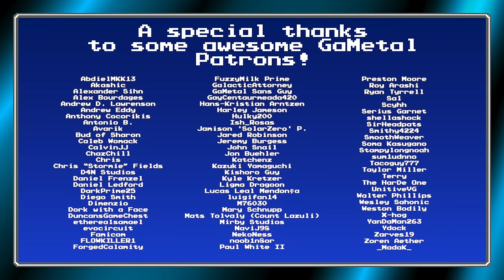Shade Man Stage (Mega Man 7) - GaMetal Remix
Before Halloween, let's take a quick stop at one of Mega Man's spookier stages!
◆ Gameplay by Kishoro (Thank you!)

Shade Man was one of this year's contenders, but it ultimately ended up in second place.

However, I had made such good progress on the three confirmed Halloween week songs (Heart ot Fire, Truth Beauty Hatred, and the poll winner), that I had just enough time to squeeze in another. So I thought, hey, how about that second place song?